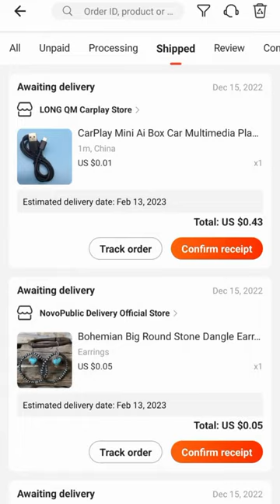How to track international parcel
Ab easy and authentic way to track the international parcel like Ali express etc